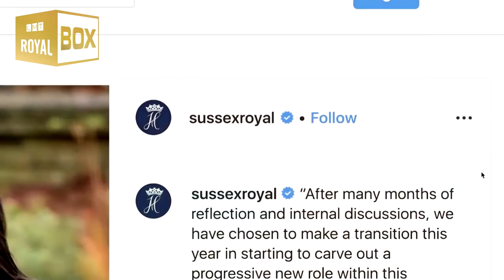Harry's real reason for moving to the US with Meghan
Prince Harry's real reason for  moving to the US with Meghan Markle.